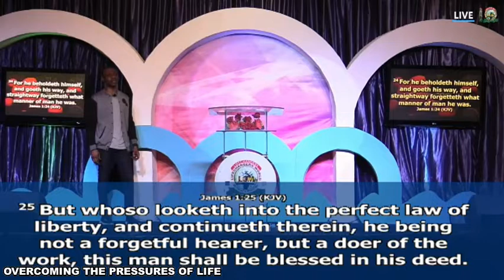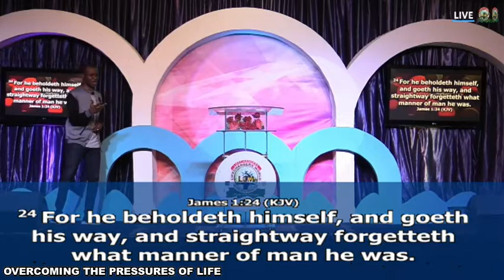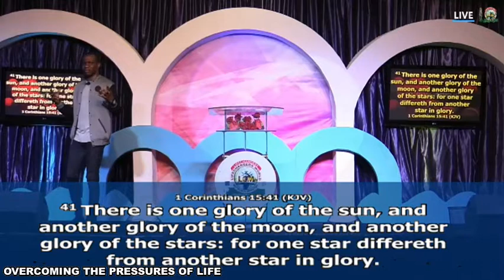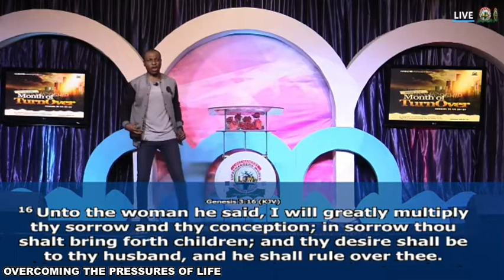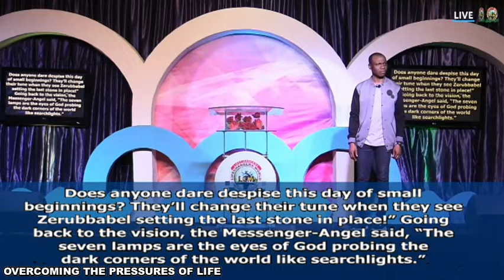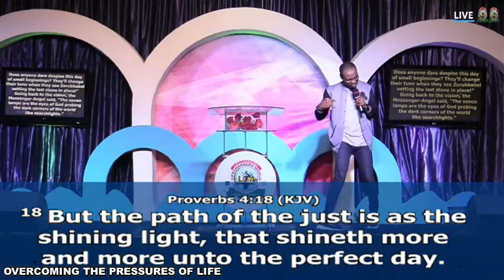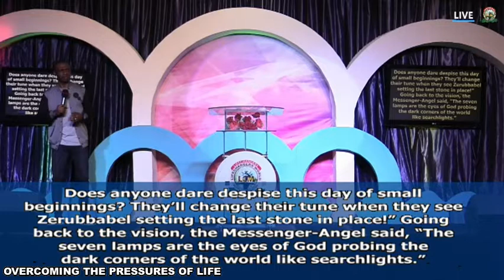How to overcome the Pressures of Life | Gaining Victory Everyday | Pastor Martins Omonua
In this insightful video teaching by PastorMartinsOmonua, learn how to overcome life's pressures and gain true victory as a believer daily.

As a Christian, you are uniquely created by God. You have an identity and inheritance among the saints. God has given you the ability to create your own reality by the power of the Word of God in your mouth.
Your confidence should not be in the flesh but in God. You don't need to FEEL like you have prayed to be assured that your beloved Father has heard you. Your assurance is the guarantee we have from the scriptures that God hears us when we pray.
The systems of the world are designed to break you, not build you. Whenever you give in to challenges and accept defeat, you literally turn away from recognizing this special identity in Christ and forget who you are!
Your victory comes from consciously remembering who you are in Christ daily and overcoming those pressures by confessing God's word to you and acting it out, without giving room to the flesh or lying vanities around you.
If you're really tired of being defeated by life daily, it's time to embrace your full rights in Christ. Speak the Word today in confidence and power, and watch as every situation turns around to the glory of God!